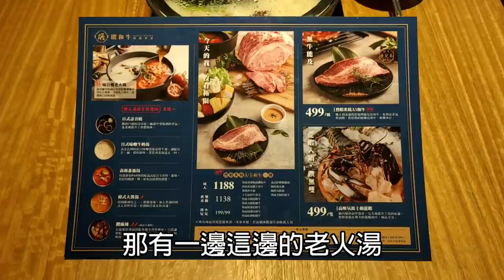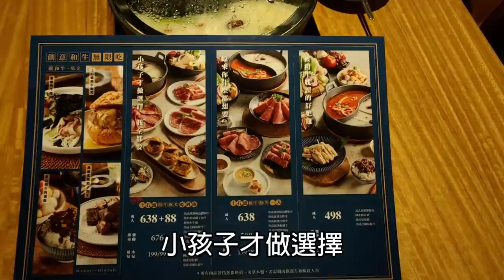被張家夫妻的影片燒到！直接衝去總店吃起來｜和牛｜台南餐廳｜觀光餐旅｜美食｜推薦｜吃到飽｜A5｜吃播｜먹방｜Mukbang｜大食｜大胃王｜統神推薦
饌和牛 台南一號店
台南市中西區公園路60號4樓

自從被和牛推薦給毒到後
我專程直接殺去南部
跟各位一起開箱有鹿兒島A5和牛的店家
那有如青春般的酥棉感
吃到快要受不了